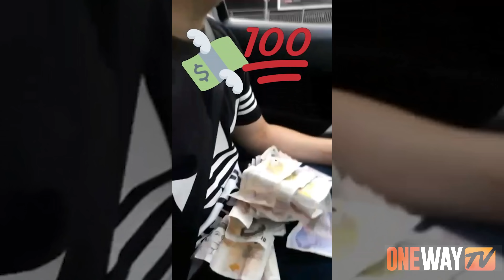ONE WAY TV | SHOTTZ FREESTYLE